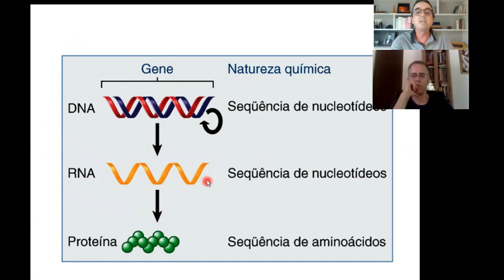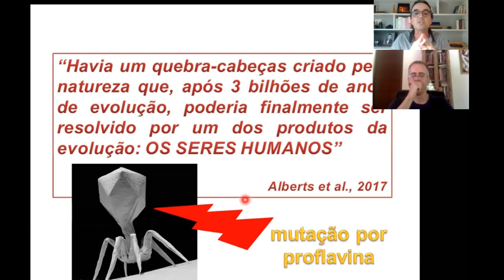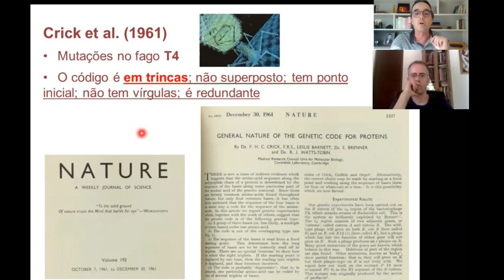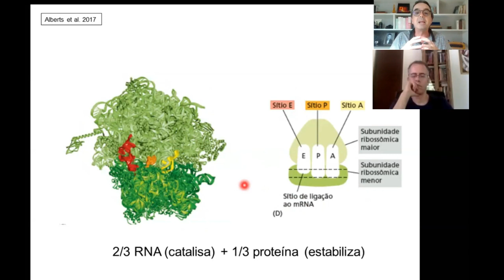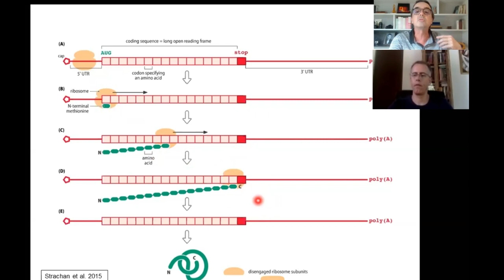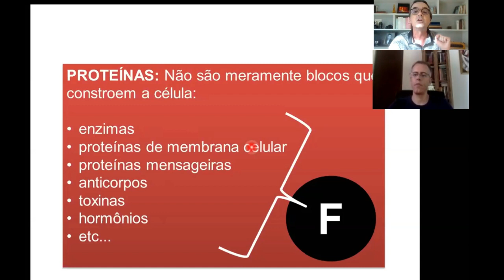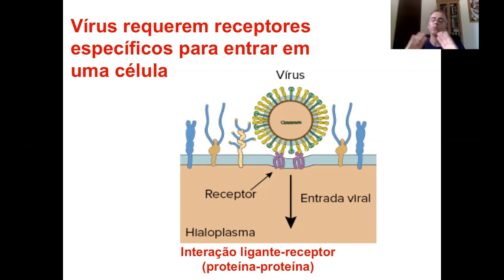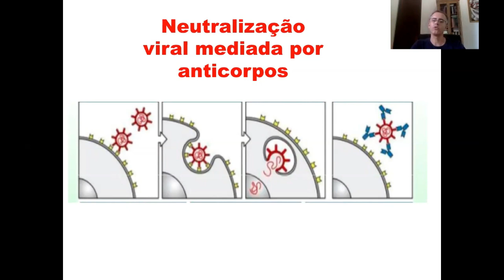A CIÊNCIA NA PANDEMIA - Temp. 1: O mundo dos vírus - Ep. 5: As proteínas e os vírus